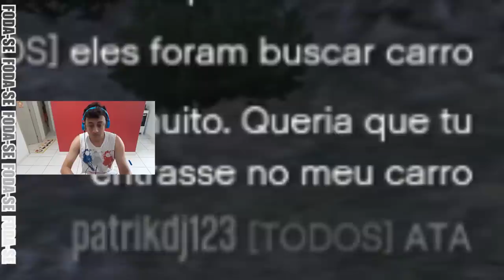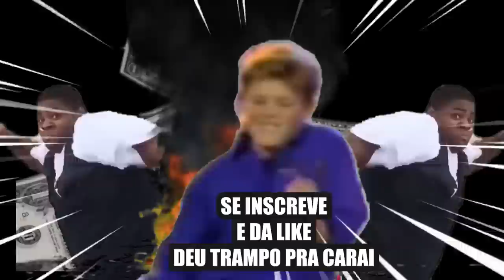GTA 5 - CARONA DRIFT DOS LOUCOS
apex drift butui stance need for speed LFS touge dlc rockstar tutorial tunado melhor carro pra GtA turbo treino melhores motovlog dicas motor corrida jdm initial velozes furiosos fortnite battle royale fivem vida real roleplay em alta chevette 350z gtr supra assetto corsa simulador ps4 xbox track day rally ap htc gol quadrado curiosidade como fazer no gta dirt forza horizon fh4 meme zuera 2019